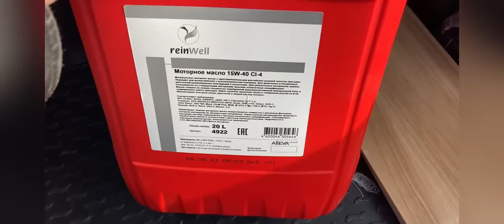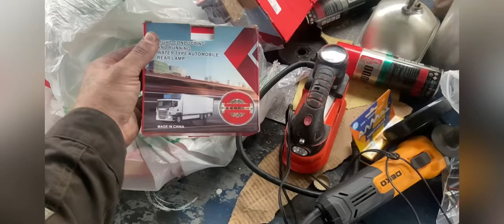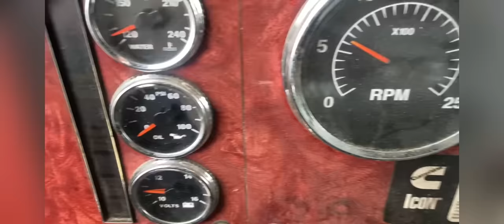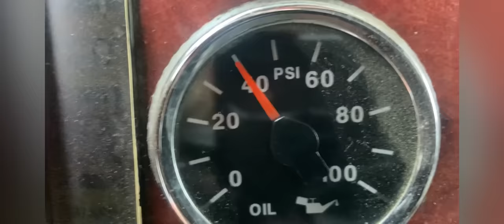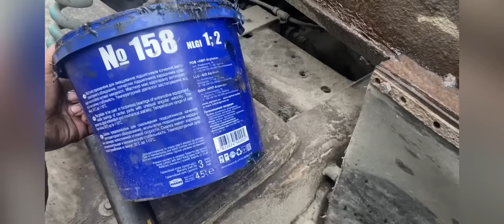Подготовка international к зиме. Что нужно сделать?